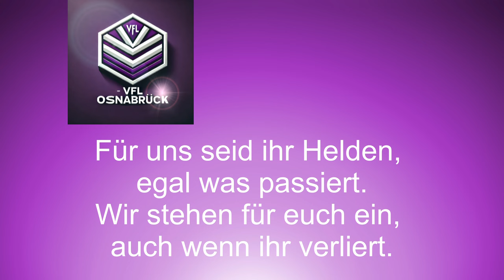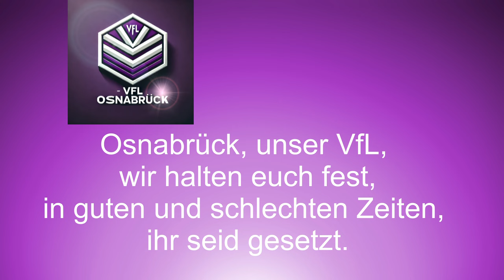VFL Osnabrück - Motivationssong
VFL Osnabrück, kämpfen und siegen!
Your personal Song